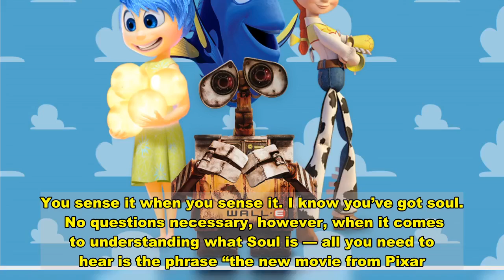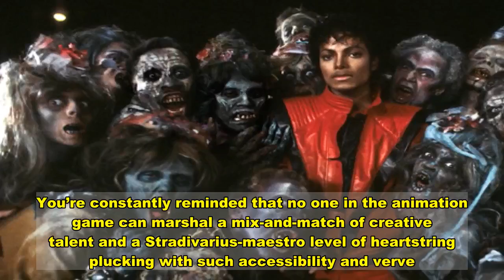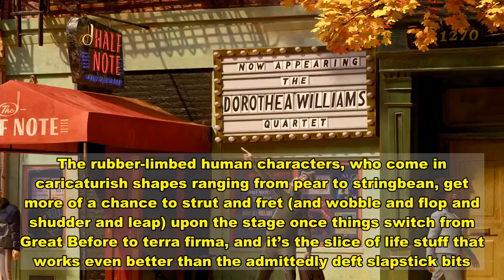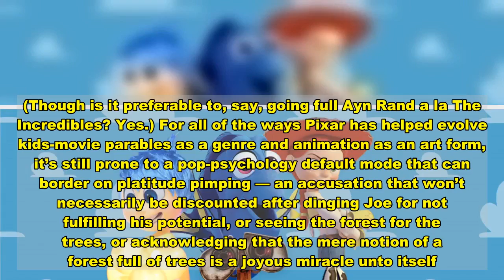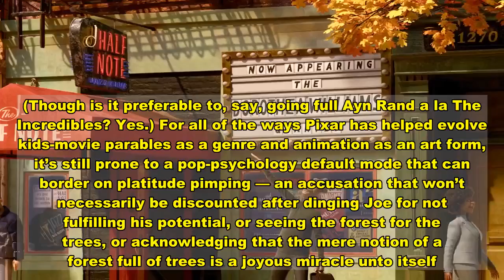'Soul' Review: Life, and How to Live It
What is “soul”? Is it that feeling you get when you tap into the flow between emotion and expression, the spiritual and the physical? Is it something personal percolating within you, waiting to be unleashed? Is it the essence of humanity in a nutshell? Defining the concept is like aiming at a constantly skittering target. You sense it when you sense it. I know you’ve got soul.  No questions necessary, however, when it comes to understanding what Soul is — all you need to hear is the phrase “the new movie from Pixar.” (Or for that matter, where you can see it: on Disney+, starting Christmas Day.) It’s an animated movie, located right at the crossroads of absurdity and profundity, and likely to tickle funny bones as well as lubricate tear ducts. It will feature celebrity voices, be filled with both pop-culture parodies and high-art references, and present a depth and sophistication far above the usual family-friendly fare. A certain amount of quality is a given. (Unless it involves nothing but anthropomorphic cars. Then all bets are off.) And while Pete Docter’s follow-up to Inside Out is nowhere near that particular Pixar highpoint’s resonance and ingenuity, it does make for an odd fraternal twin to his 2015 teen-angst magnum opus. Whereas that candy-colored trip through an adolescent girl’s cerebral cortex concentrated on the brain, Soul naturally focuses on pinpointing the anima. And that existential query posed up top is one of many deep thoughts that are very much on the movie’s mind. Why are we here? What’s your spark? What makes your life worth living?     Reviews   25 Best Pixar Movie Characters  The 20 Best Movies of 2020   Reviews   12 Thrilling Facts About Michael Jackson's 'Thriller' Video  Chadwick Boseman: Long Live the King    For Joe Gardner (voiced by Jamie Foxx), the answer is: music. Ever since his dad took him downtown to see a performance at the Half Note when he was a boy, all he’s ever wanted to do is to become the next Duke Ellington. Except the now middle-aged Average Joe is stuck teaching standards to mostly disinterested middle-school kids. (The name of the composition his band class is currently butchering: “Things Ain’t What They Used to Be.”) He has the chance to turn this part-time gig into his full-time job, which means stability, a steady paycheck and a dream of a Monk-ish life permanently deferred. Then a call from an old pupil, a drummer (Questlove, because of course!), presents an opportunity. The pianist for the legendary Dorothea Williams Quartet has dropped out at the last second. Would Joe wanna throw his fedora in the ring to replace him?  Joe passes both the muster of the skeptical, take-no-shit bandleader (Angela Bassett) and the audition. He’s so ecstatic about his big break that he’s oblivious to the open manhole he falls in, which is where Soul ‘s narrative proper sputters to life. Or rather, into the void: a cosmic conveyor belt carries a small, blobbish figure with glasses and a porkpie-shaped noggin